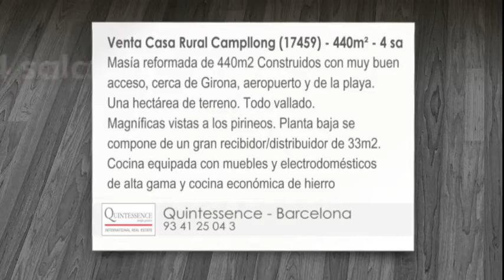Venta - Casa Rural - Campllong (17459) - 4 habitaciones - 440m²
Masía reformada de 440m2 Construidos con muy buen acceso, cerca de Girona, aeropuerto y de la playa. Una hectárea de terreno. Todo vallado. Magníficas vistas a los pirineos. Planta baja se compone de un gran recibidor/distribuidor de 33m2. Cocina equipada con muebles y electrodomésticos de alta gama y cocina económica de hierro fundido. Amplia despensa con lavadora secadora…. Baño con ducha. Y un luminoso estudio. En la primera planta hay 4 habitaciones: 2 habitaciones dobles y 2 suites con vestidor y baño. También hay un distribuidor de 36 m2. ( ahora sala de billar) Estufa de hierro fundido en una de las habitaciones. Sala de estar con doble espacio, en la parte superior hay una galería que hace función de biblioteca y chimenea.En total la finca se compone de una hectárea de terreno. Todo vallado. Magníficas vistas a los pirineos. Dos pozos de agua potable más conexión a agua urbana. Luz y teléfono /internet.  8 viejos olivos. Muchos frutales, más árboles antiguos de la finca. Plantas ornamentales. Zona ajardinada alrededor de la casa con plantas aromáticas.  Riego gota a gota, programable en todos los árboles, plantas y posible huerto.2 Boxes para caballos y dos padocks con cubierto. Dispensador automático de comida para caballos. Entrada desde la carretera con puerta automática. Reformada en el 2011. Tejado nuevo. Exterior parte pintado y parte piedra renovado 2011. Ventanas de aluminio marrón con cristales doble cámara. Paredes dobladas con aislante térmico en el intermedio. Rejas catalanas de hierro forjado en toda la planta baja. Calefacción de gasoil. Pre-Instalación aire acondicionado.